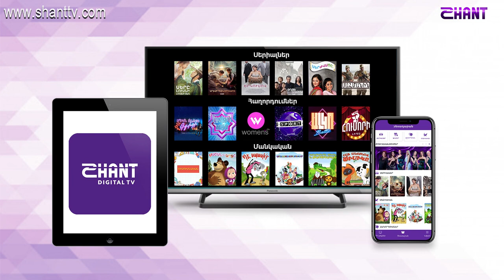Interview (24.06.2022)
My interview on @SHANTTVArmenia after my concert at the Katchaturian museum in Yerevan on 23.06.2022.

Thanks to Evrika Yeritsyan for traduction and Marie Poshotyan for his dedication..!